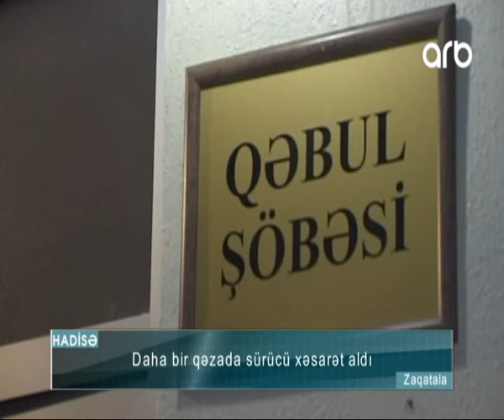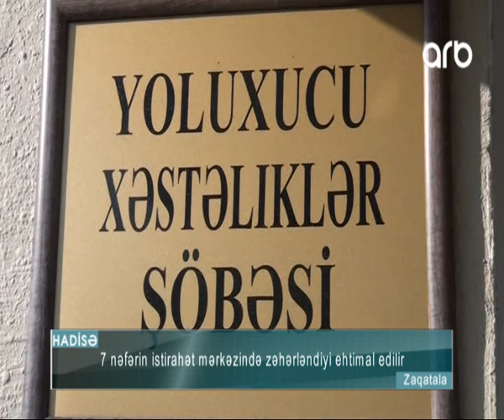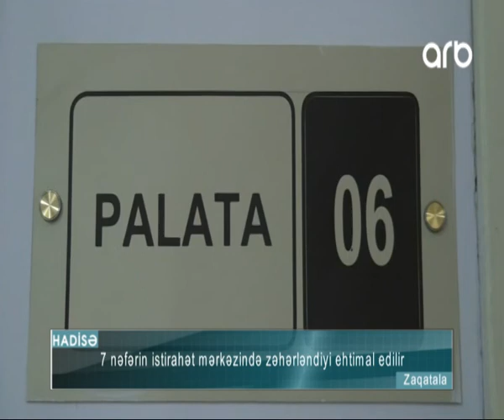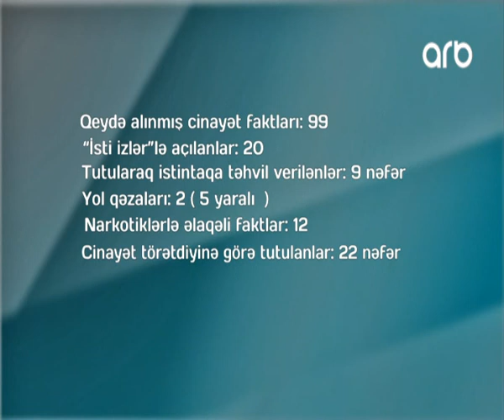ARB TV Hadisə